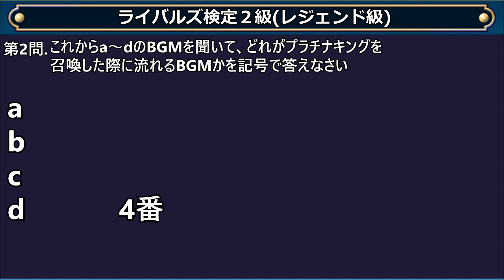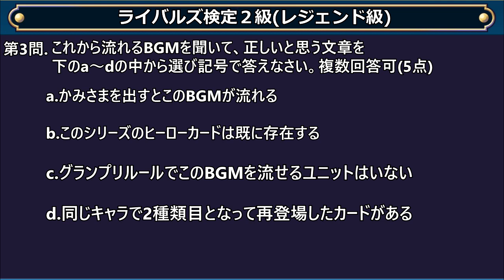ドラゴンクエストライバルズ検定２級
どうもユルシスです。ほぼ毎日投稿しています！面白い！気に入った！コメントも書いていってね

ライバルズのフレンドコードはこちら
→ABLDEN5785